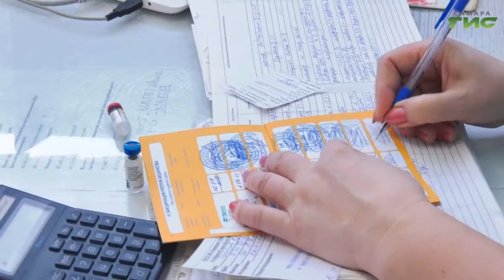"Вакцинация животных. Деятельность волонтеров" / "Хочу домой!" от 23.04.2021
Весенняя вакцинация животных. Почему так важно делать прививки бродячим и домашним животным? Чем помогают волонтеры? Видеовизитки собак, проживающих у волонтеров, но готовых обрести свой дом и хозяина. Разговор в студии с начальником отдела самарской станции по борьбе с болезнями животных, ветврачом Ольгой Медведевой и руководителем волонтерского движения Самары "Лапа" Дарьей Кононовой. Смотрите программу "Хочу домой!".